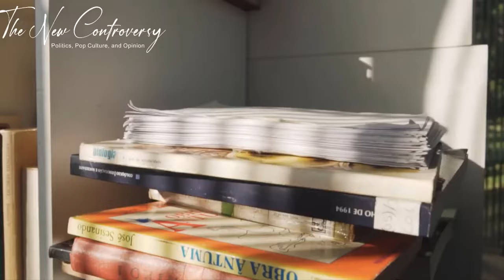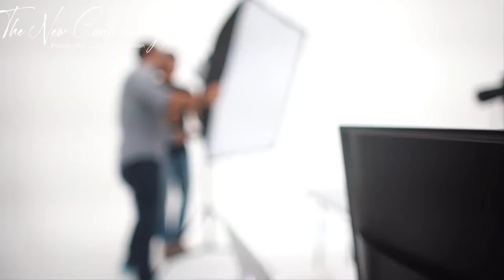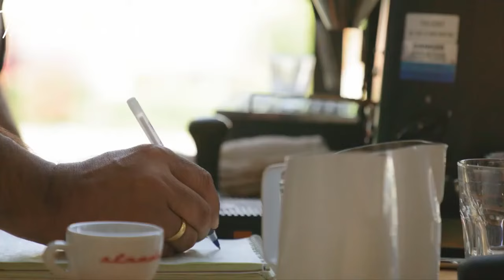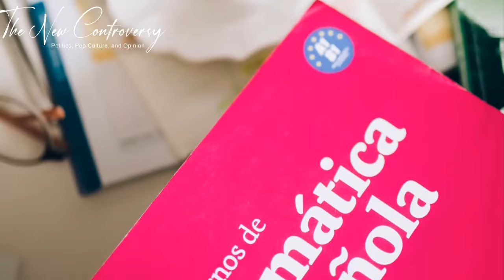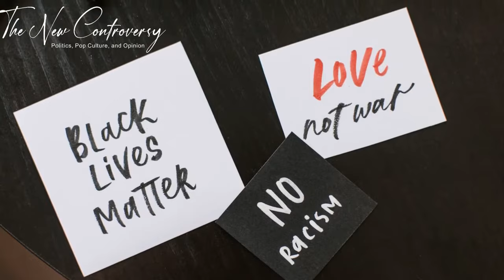FLASHBACK: Mexicans don't like black people. They Don't Even Like Dark Mexicans.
Flashback from our other channel in 2021. If you're a black American, this is not the place for you. Most Mexicans identify as white. This is a FACT. It means anyone who appears dark (including other Mexicans) are looked down upon. We believe it's due to their Spanish colonization.
Welcome to our new YouTube channel. We cover current events, geopolitics, and race. Our content is raw and unfiltered. If you seek mindless entertainment, go watch Fresh & misFit or the Breakfast Schlubs. Our channel seeks to empower Foundational Black Americans. Your comments are important. It helps our little channel grow.